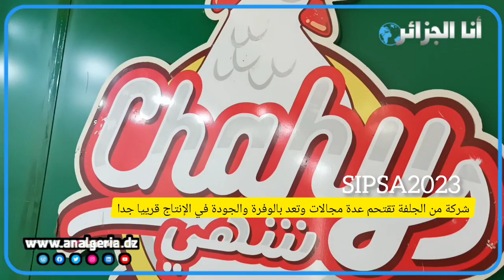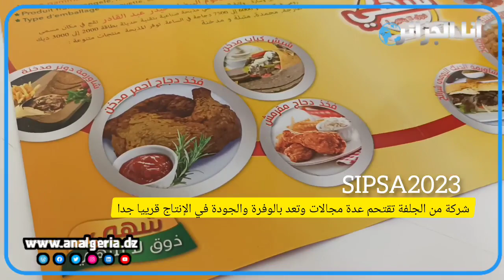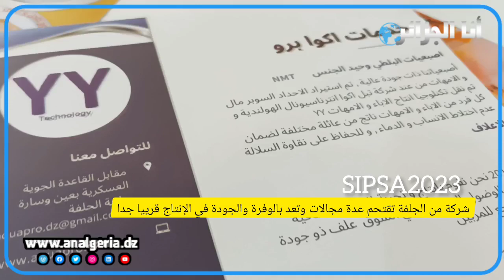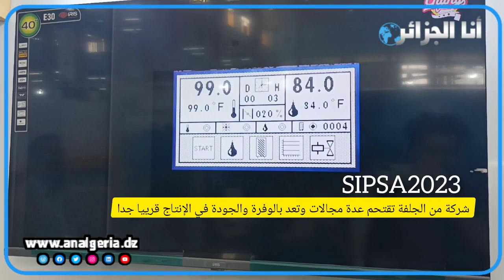فلاح من عين وسارة يتحدى الصعاب ويقتحم مجال تربية الدواجن وتربية سمك البلطي ويوفر مئات مناصب الشغل